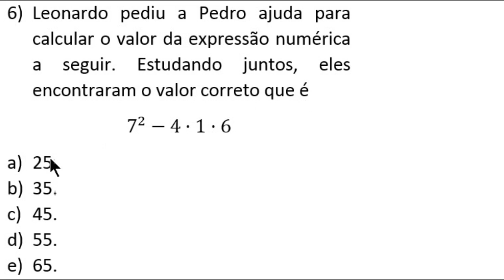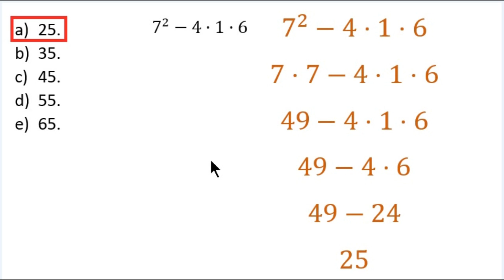EXPRESSÃO NUMÉRICA - 6° ANO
O que significa o sete com esse dois bem pequeno na sua cabeça?
Não é 72 e também não é 7 vezes 2.
O que está escrito aqui é “sete ao quadrado” ou “sete elevado a 2”, há quem diga até “sete elevado à segunda potência”.
Muito bem, matematicamente falando, isso é o mesmo que uma multiplicação com dois fatores repetidos. Então 7² é o mesmo que 7 vezes 7.
Como você já domina a tabuada de multiplicar, você pode dizer que 7² vale 49, pois é o mesmo que 7 vezes 7.
Temos agora
49-4*1*6
Perceba que não podemos calcular 49-4, pois o 4 está multiplicando o 1 e a multiplicação tem prioridade em relação à subtração. Assim, vamos realizar primeiro as multiplicações.
Todo número multiplicado por 1 dá ele mesmo. Em particular, 4 multiplicado por 1, dá 4.
Então, ficamos com
49-4*6
Mais uma vez, continuamos fazendo primeiro a multiplicação.
Quanto que dá 4 vezes 6? Isso, dá 24.
Agora, temos apenas
49-24
Que dá 25.
Logo, o valor correto da expressão numérica é 25. O item correto é o item A.